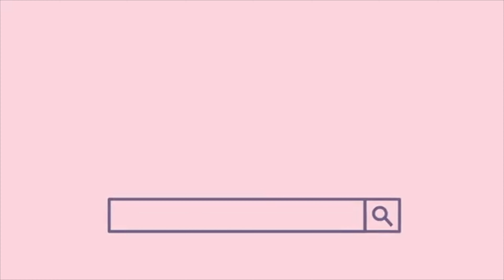I can't believe this happened at the LITTEST NIGERIAN WEDDING PARTY | Get Ready with me| VLOGMAS #21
In this video I attended one of the littest Nigerian Wedding parties ever! Come along with me as I show you how we party in Lagos. You will also get a sneak peak of the interiors of one of the biggest hotels in Nigeria; Radisson Blu Hotel where I will be showing you  the secret processes involved in getting ready for a wedding.

Xoxo💋

YOUTUBE HOSTED NIGERIAN YOUTUBERS +RSVP RESTAURANT REVIEW